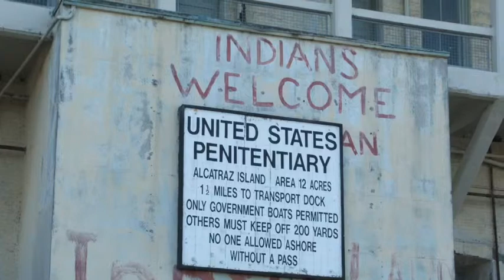Native American Civil Rights Movement